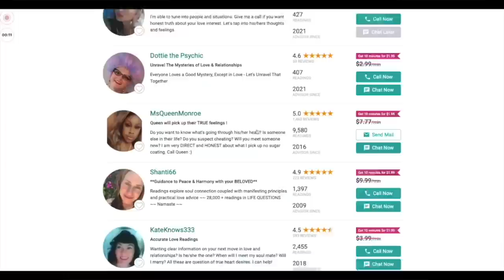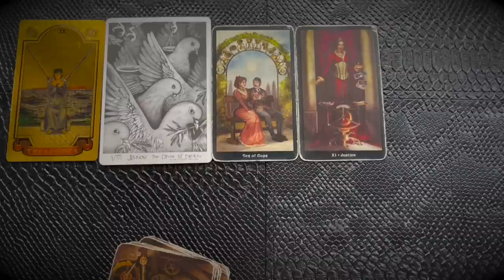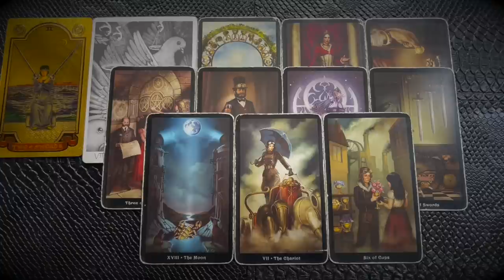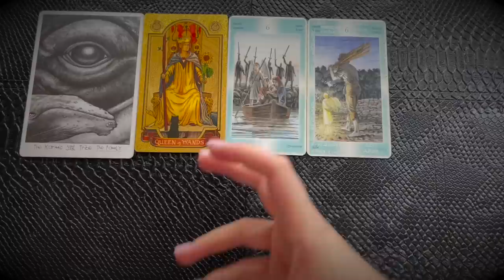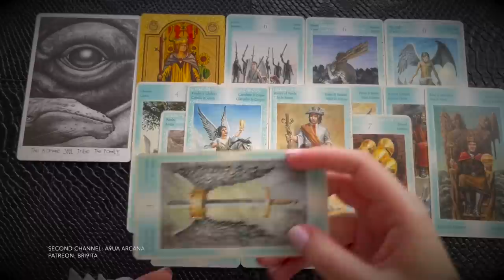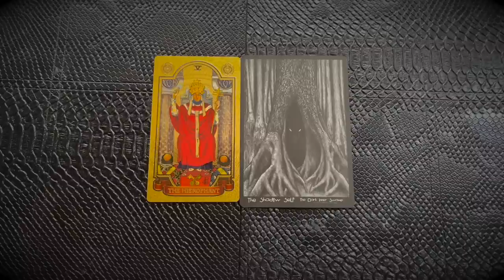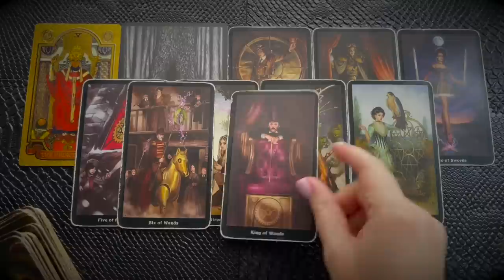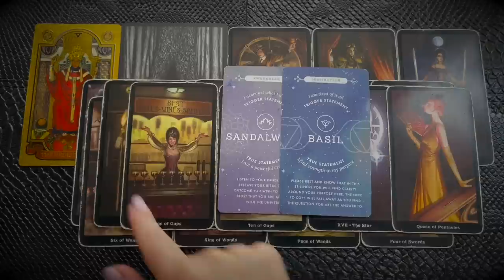🌹 Pick A Card - The NEXT CHAPTER of Your Life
Get your first 10-minute reading for only $1.99 by clicking this You can find spiritual advisors who are there for you 24/7.

Dear Tribe,
I hope it is helpful and please remember to filter the messages and leave what's not yours behind. Extended/Extra content 🌹
🔹Time Stamps 🔹
1 - 1:52
2 - 11:47
3 - 23:15
Love,
Brigita